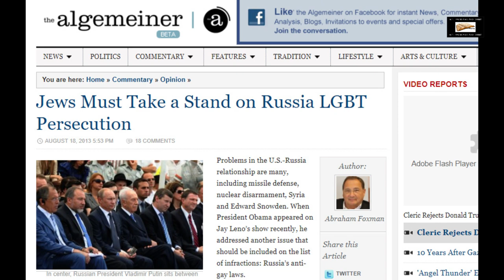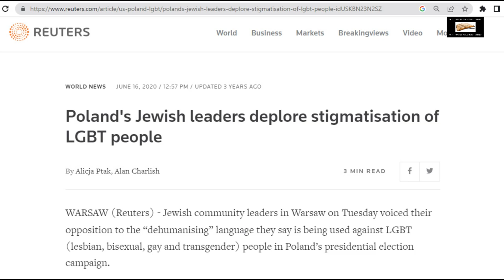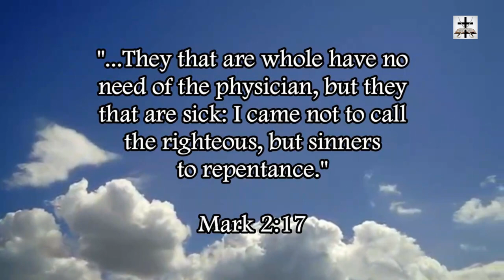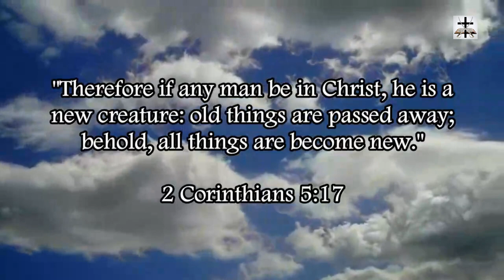Talmudic JudeoSatanist Lobby Obsessed With Pushing LGBT Ideology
Talmudic JudeoSatanist lobby has a fetish with pushing homosexual/transgender/LGBT ideology.